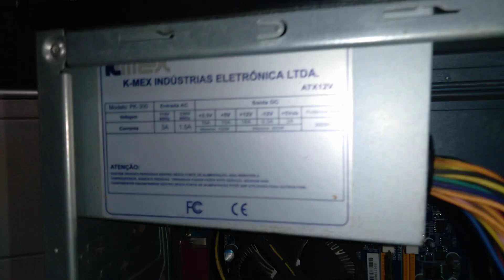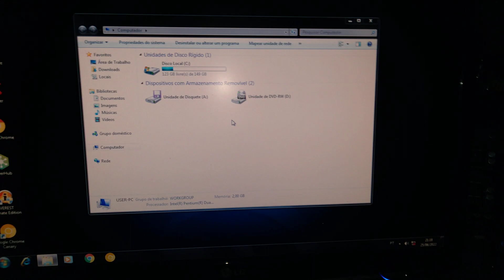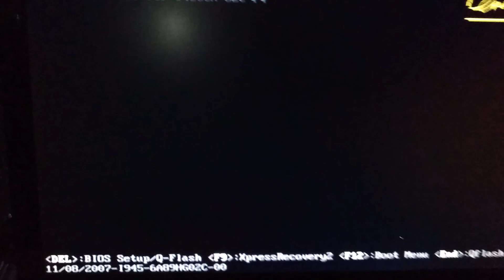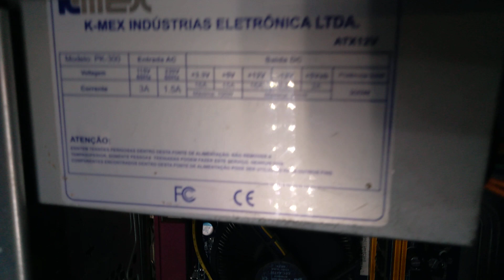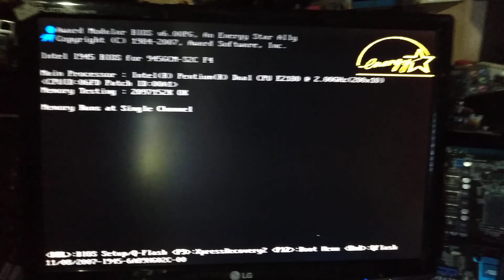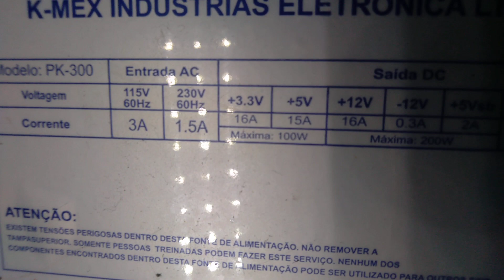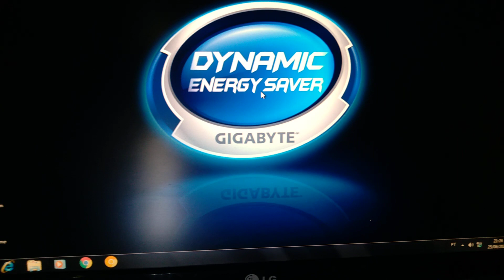CAÇADA NO FERRO VELHO 21!!! PC COM PLACA DE VÍDEO!! TEM!!!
Nesse vídeo mostro a caçada no ferro velho. Achei este pc sujo, com urina de @#$%!!! Mas com placa de vídeo! Confira!!! Assista!!! Apoiar o canal pix 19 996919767